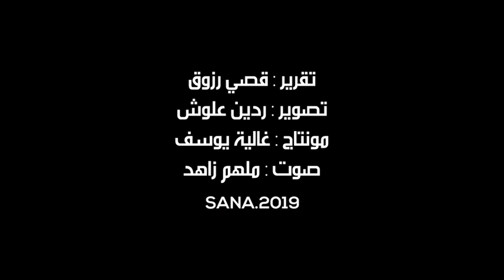عودة 600 منشأة للعمل في المدينة الصناعية بالشيخ نجار في حلب